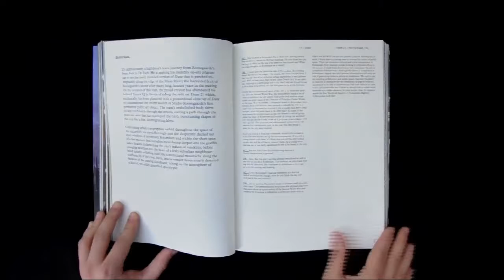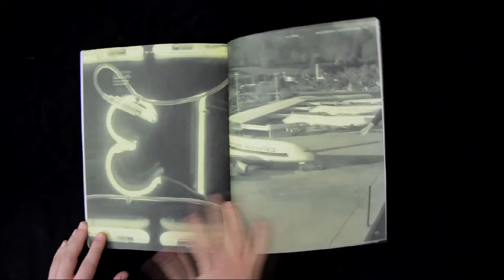Book preview - Interactive landscapes by Daan Roosegaarde (ed. Adele Chong)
Interactive Landscapes, first bookpublication of Daan Roosegaarde, artist, architect and creative director of Studio Roosegaarde. The book offers a futuristic perspective on everyday reality, including a complete overview of Daan Roosegaarde's interactive art. Editor Adele Chong.

NAi Publishers, Design: Paul Swagerman, Essays by Adele Chong and Timo de Rijk, 160 pages, 20 x 27 cm, English edition, ISBN 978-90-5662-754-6.